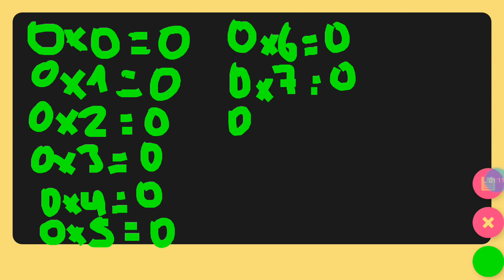LA TABLA DEL O (cero) MULTIPLICACION POR 0